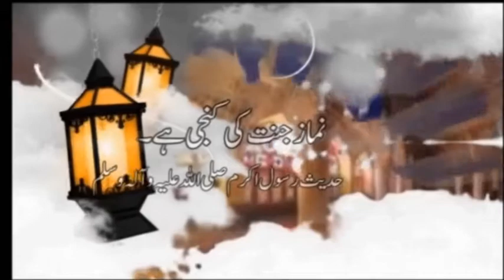Wazu (shia) II 2020 II وضو کا طریقہ ) فقہ جعفریہ)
فقہ جعفریہ کے مطابق وضو کا طریقہ مولانا محمد یوسف جوہری نہایت آسان انداز میں سکھارہے ہیں ۔ امید ہے آپ اس ویڈیو سے بھرپور فائدہ اٹھائیں گے۔ ویڈیو دوستوں کے ساتھ شئیر کرنا اور چینل کو سبسکرائب کرنا نہ بھولیں۔
پیشکش: نور پروڈکشن، پاکستان